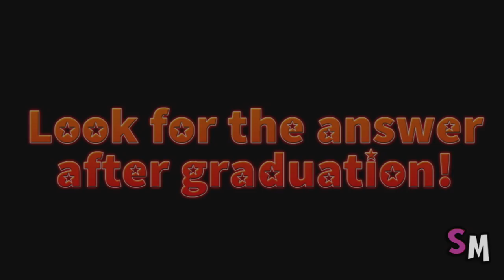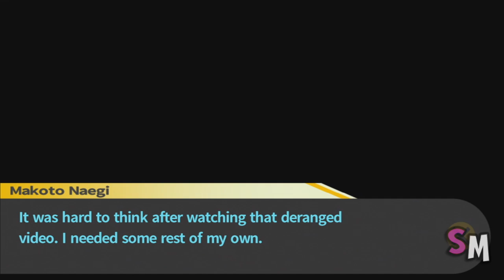Danganronpa: Trigger Happy Havoc - SAYAKA'S BREAKING POINT?!! (PART 6)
Game: Danganronpa: Trigger Happy Havoc (PS4)
Audio: English
Subtitles: English

ENTER THE SHADOW REALM AND EXPLORE MORE PLACES!